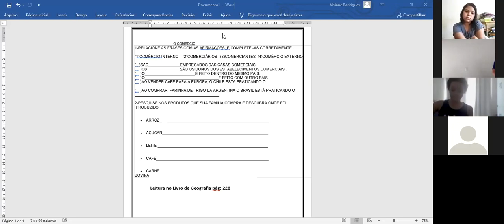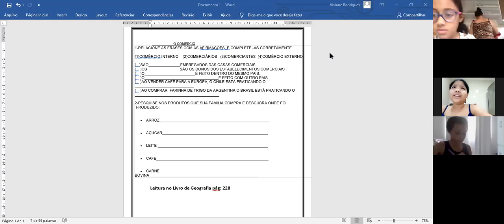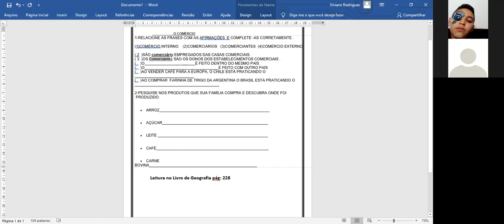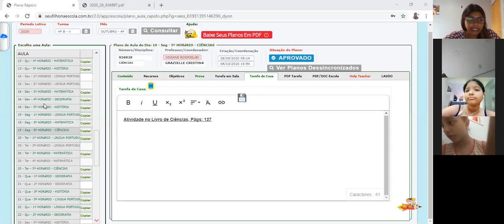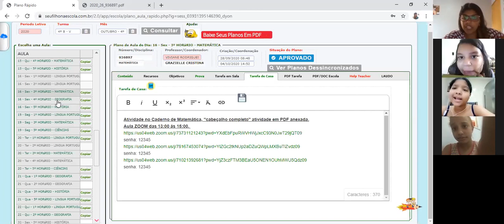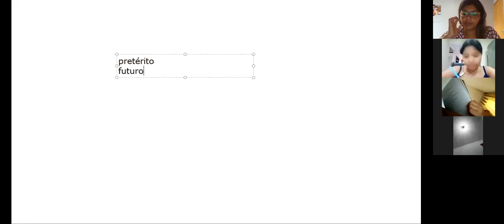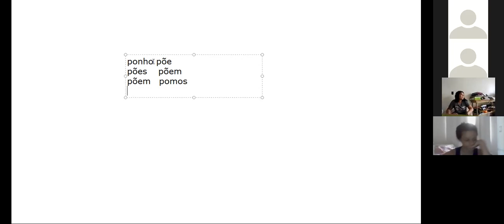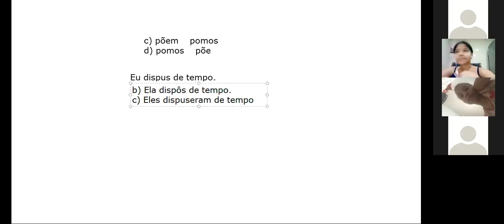Professora Viviane 4º ano aula no Zoom dia 16/10 2º aula